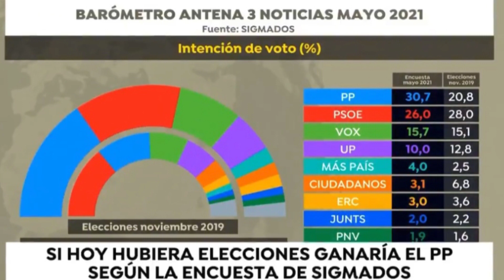La encuesta publicada por Antena3 que ni Iván Redondo ni Sánchez quieren que veas